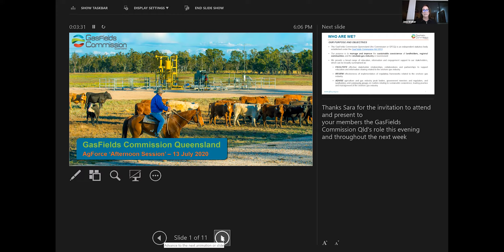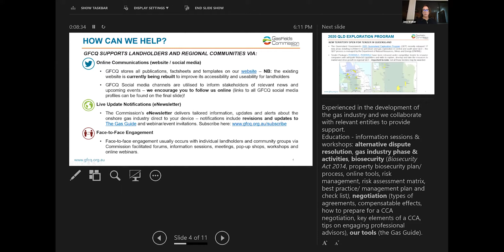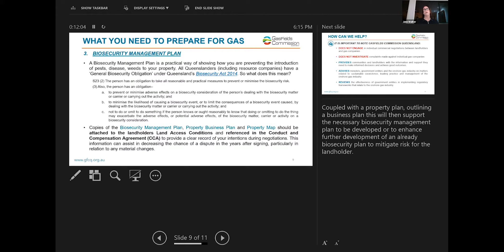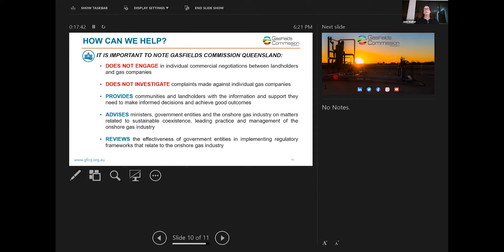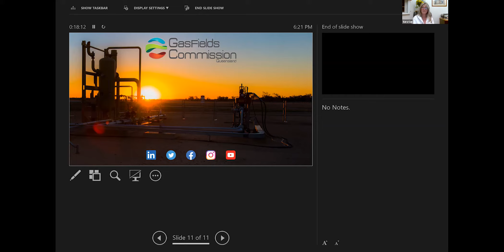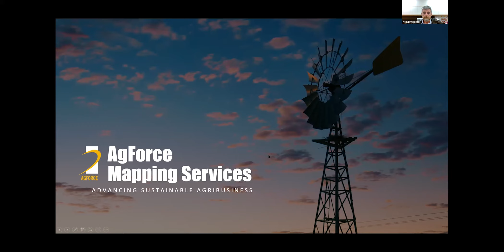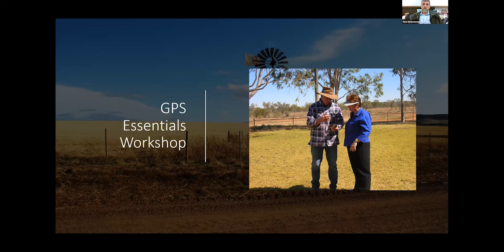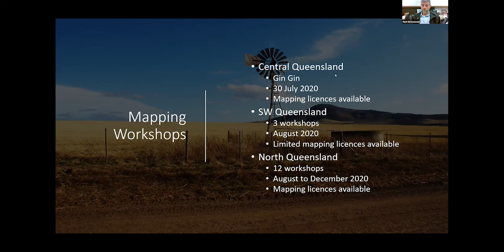GasFields Commission Queensland - 'Helping farmers prepare for gas field developments' webinar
Jane Walker (GasFieldsCommission Stakeholder Engagement Manager) speaking at the “Afternoon Session with AgForce CQ” webinar. Jane joined Noel Brinsmead (AgForce Queensland mapping guru with 40 years' experience as a cartographer and GIS analyst) to educate farmers on how to accurately map their properties. The session primarily focused on the developing gasfields throughout QLD, and how the GasFields Commission Queensland and AgForce are collaborating to help farmers prepare for these developments.

If you are a landholder in Queensland the Commission strongly encourages you to download a copy of our flagship publication, The Gas Guide, to obtain all the information you need to negotiate a fair and reasonable outcome should a resource company request to operate on your land. The GasGuide catalogues pertinent information that landholders need to know about the various stages of petroleum and gas development in Queensland – beginning with the advertisement and awarding of new exploration tenders If you have any questions regarding Queensland’s onshore gas industry, or you would like to receive a hard copy (ring binder) of The Gas Guide, please contact us directly via